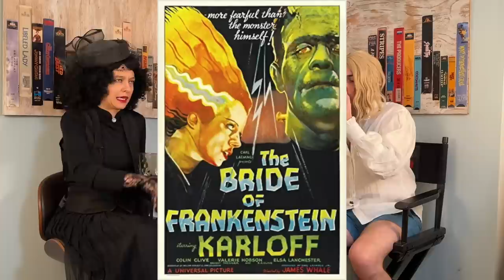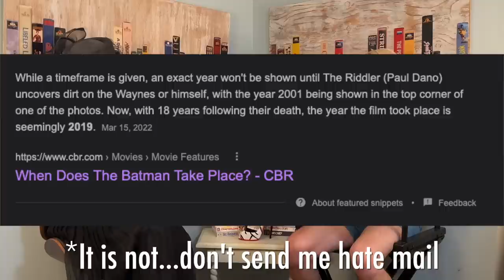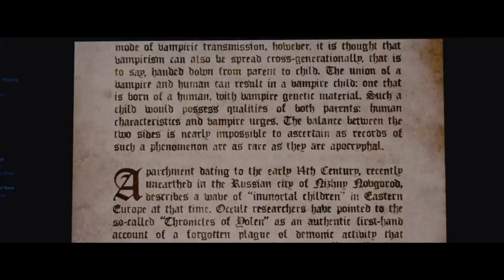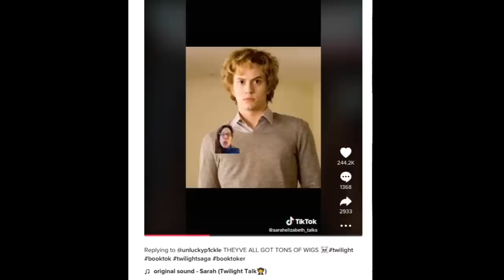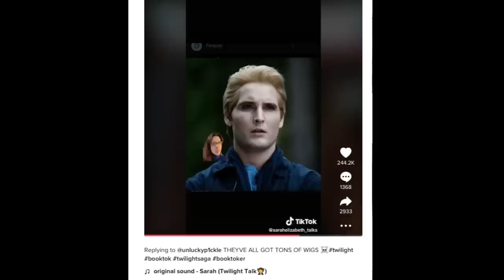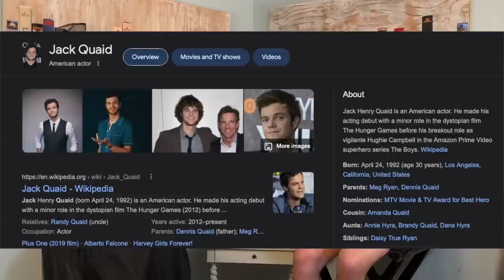Breaking Dawn Pt 1 | Twilightober | MovieBiches RetroReview Ep 69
Twilightober continues with part 1 of the finale: Breaking Dawn. The wedding is finally here and the honeymoon is soon to come bringing an unexpected surprise!

References in this Episode:
Love Actually
Family Guy
Clueless
Project Runway
Yours Mine and Ours
Schitt’s Creek
The Batman
Clue
Sleepaway Camp
Mallrats
SNL Meet Your Second Wife
Troll 2
Austin Powers The Spy Who Shagged Me
The Boys